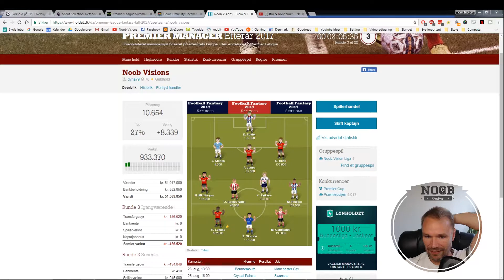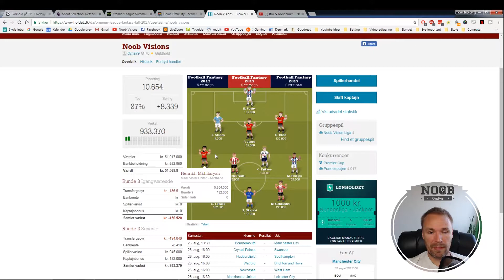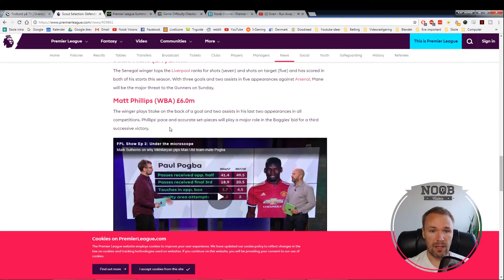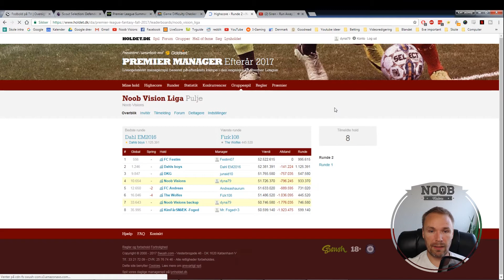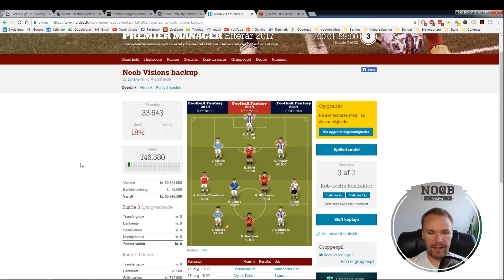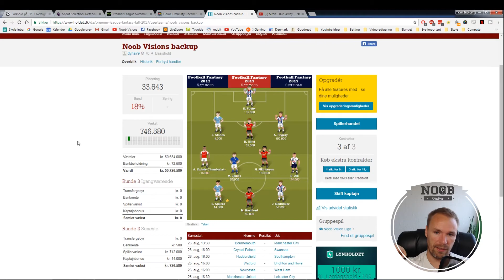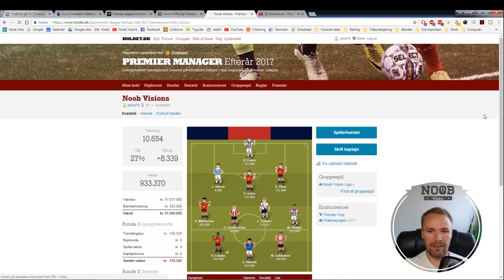RUNDE 3 - Holdet.dk - Premier League efterår 2017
Runde 3 går i gang om få timer. Manchester United mod Leicester City, bliver en af de mest spændende kampe for mit hold.
Der er mange gode kampe i runde 3, som vil give os et endnu bedre bud på hvordan de forskellige hold ligger i styrke!

Bournemouth - Manchester City
Crystal Palace - Swansea
Huddersfield   - Southampton
Watford                 - Brighton and Hove
Newcastle         - West Ham
Manchester United - Leicester City

West Bromwich - Stoke
Chelsea                 - Everton
Liverpool         - Arsenal
Tottenham         - Burnley

Hyg med og kom evt. ind og spil i Noob Visions ligaen.

pass: noobvisions